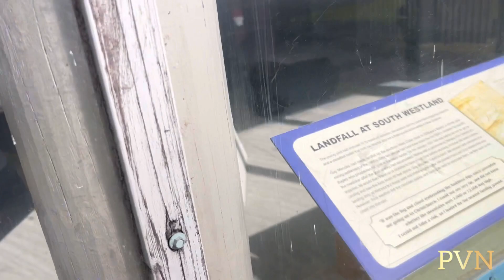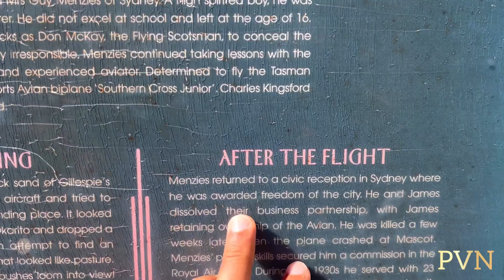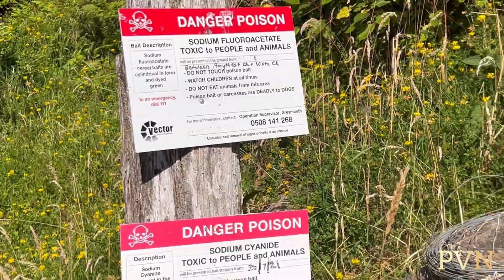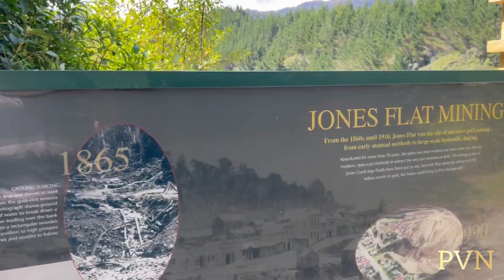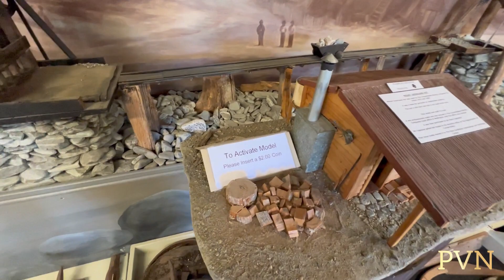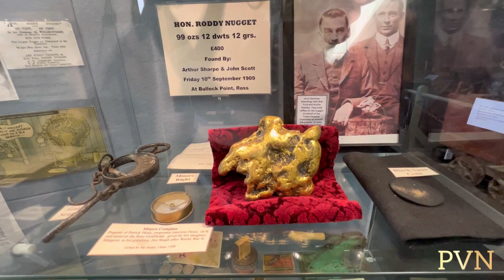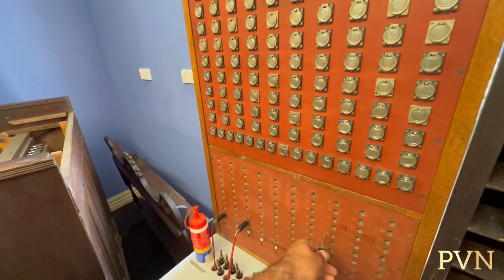Hokitika , Greymouth beautiful sun set l Day 9